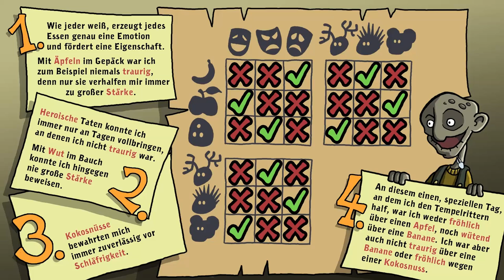Harveys Neue Augen - Das Rätsel der drei E's [Part 8 | Let's Play | german]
Studio: Daedalic Entertainment
Publisher: Rondomedia
Leitende Entwickler: Jan Müller-Michaelis
Erstveröffentlichung:  26. August 2011
Plattform: Windows, Mac OS[1]
Spiel-Engine: Visionaire Adventure Game Engine
Genre: Point-and-Click-Adventure
Spielmodus: Einzelspieler